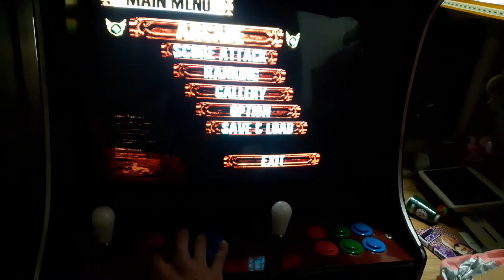Raspberry pi 4 -redream 15k 2